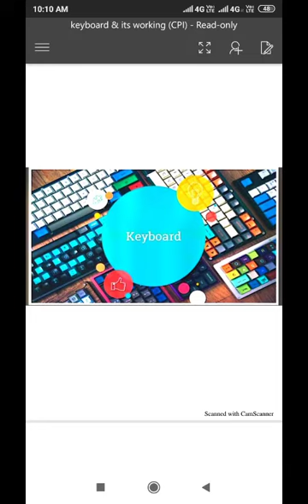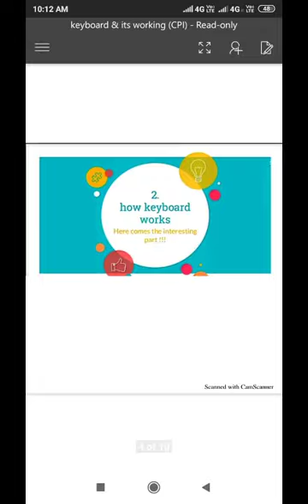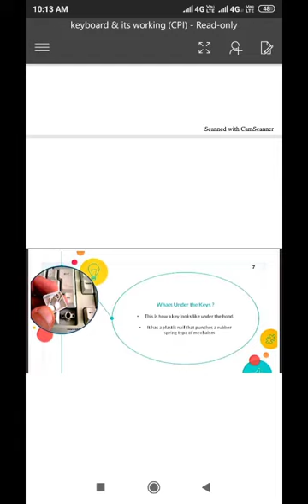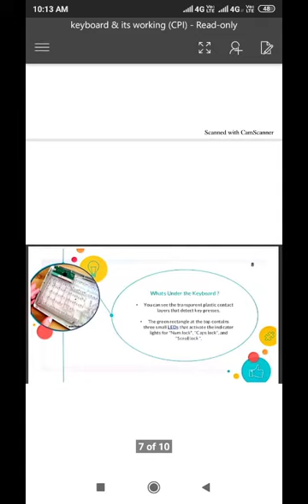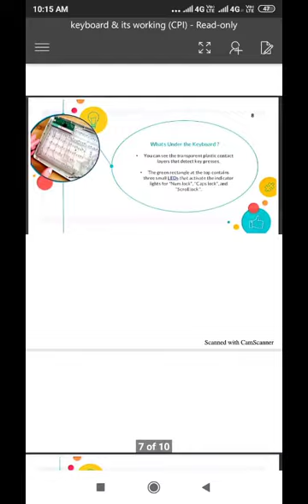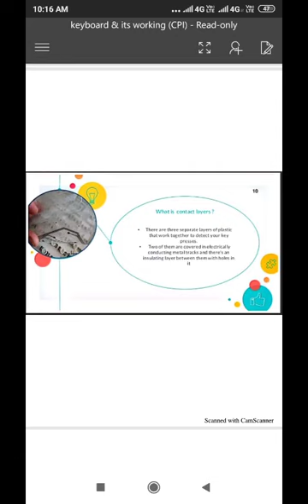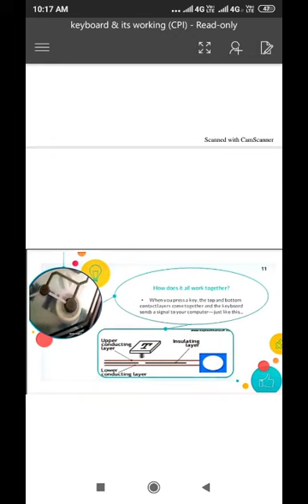Keyboard & its working (MAT & CPI)SHARANJEET KAUR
Satyam college of polytechnic